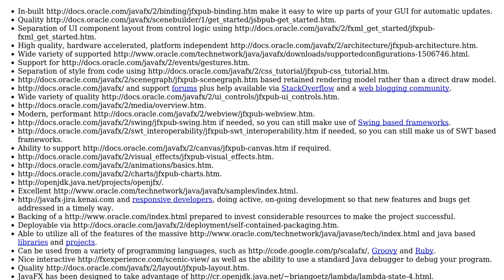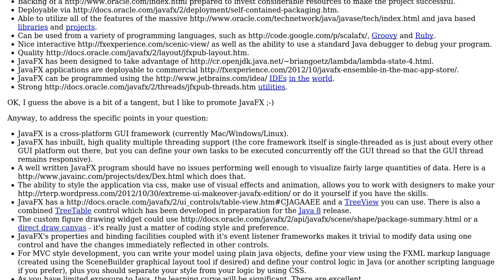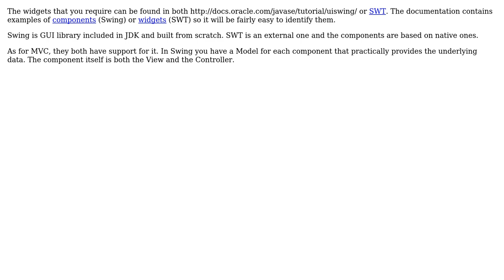Software Engineering: Using MVC in a Java app (3 Solutions!!)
Software Engineering: Using MVC in a Java app

With thanks & praise to God, and with thanks to the many people who have made this project possible! | Content (except music & images) licensed under CC BY-SA | Music | Images & others | With thanks to user jewelsea user egor user Cooper user Adrian Ber and the Stack Exchange Network Trademarks are property of their respective owners. You are responsible for your own actions.